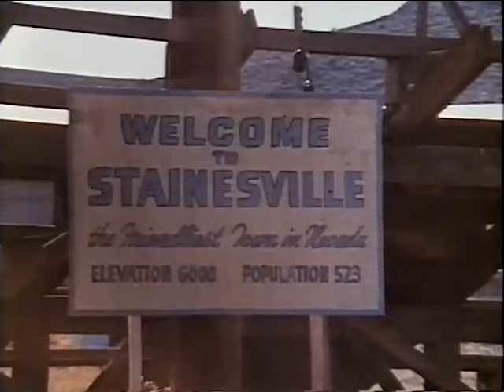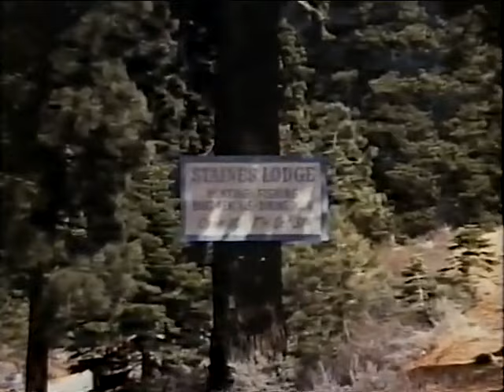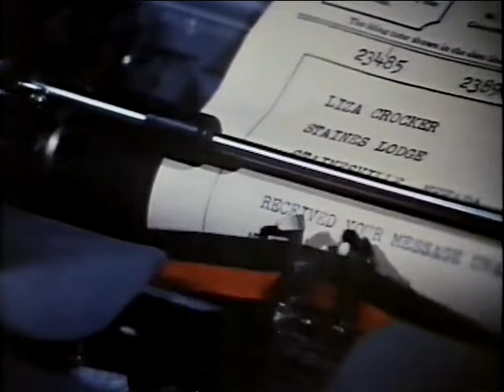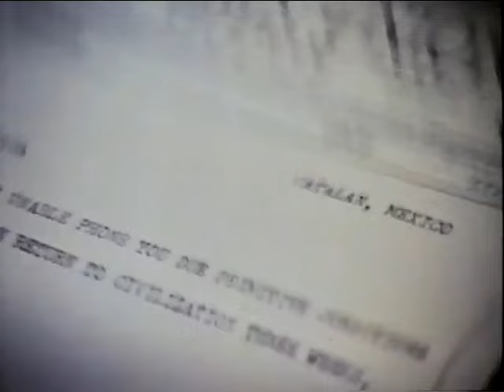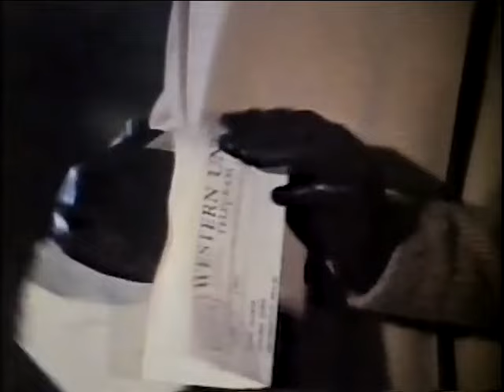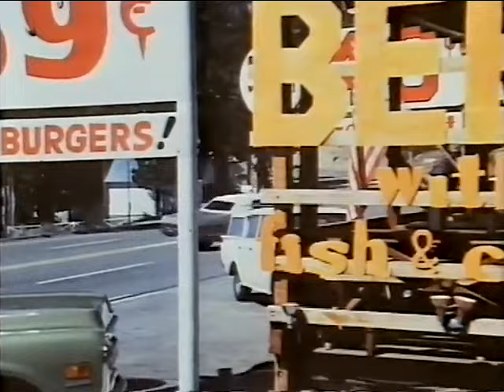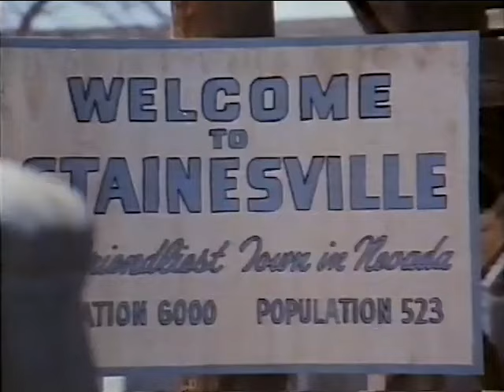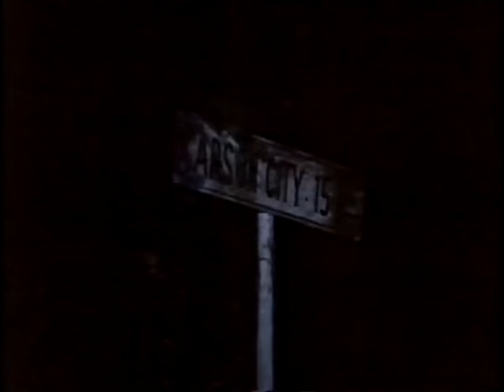Uivos no Silêncio da Noite (1971) AlexbizzuRMZ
Dublagem Herbert Richers
SINOPSE
Mulher desiludida no casamento resolve dar um tempo na relação e retorna de Nova Iorque para a região onde morou durante muito tempo com seus pais. Porém, quando retorna percebe que há algo estranho com os moradores da região e todos a tratam com desconfiança e desdém, exceto uma amiga de adolescência.

quem puder ajudar o canal, chave PIX   eb87ad5c-2b87-4e67-b134-2be272d68a1e